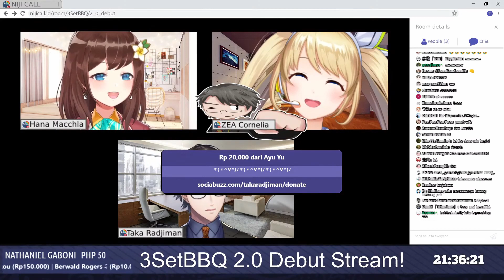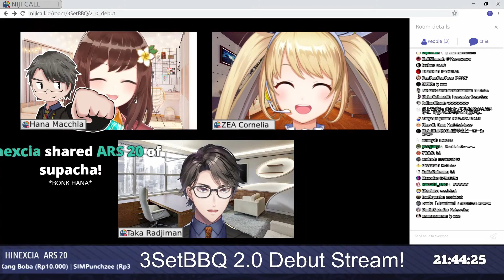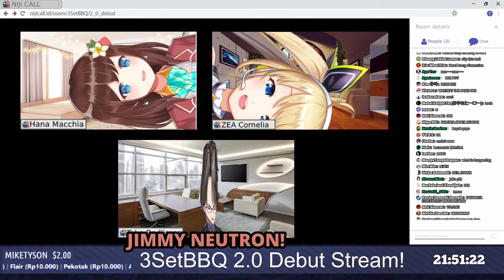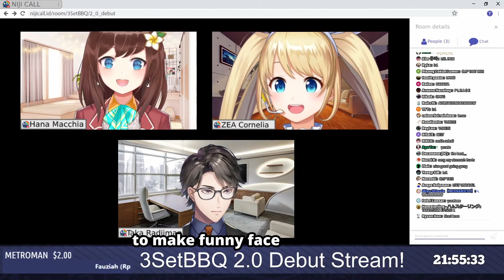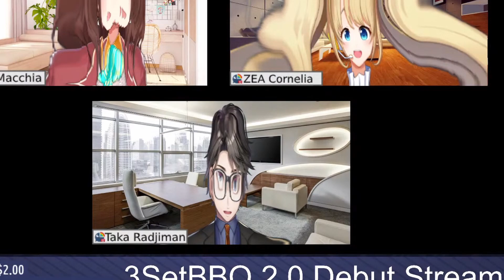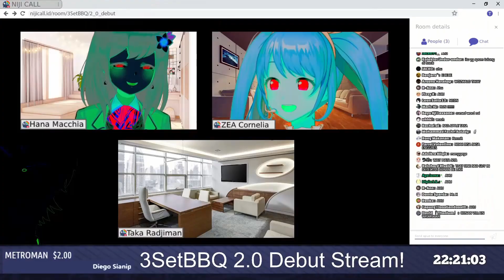When Nijisanji ID Gets an Update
3SetBBQ is now 2.0, of course Hana Macchia, Taka Radjiman, and ZEA Cornelia will not make it cursed

Timestamp:
0:00 ZEA 2.0
1:50 Taka 2.0
3:24 Hana 2.0
5:31 Save Point

Pain is now with Sharingan